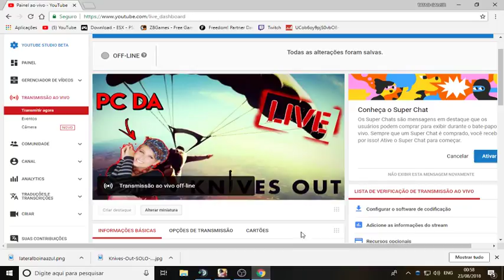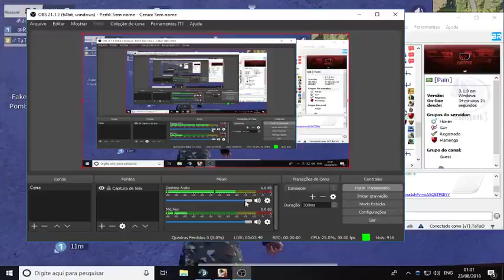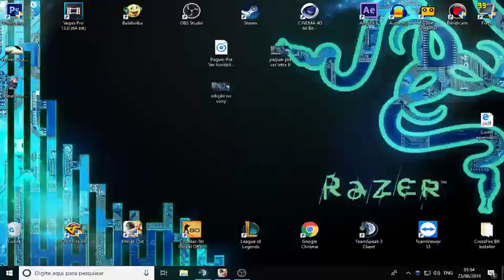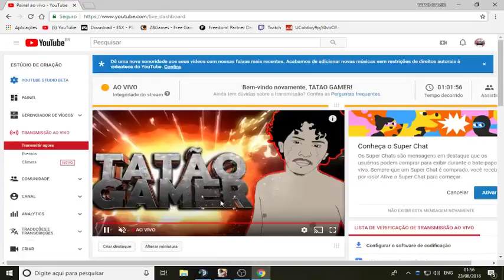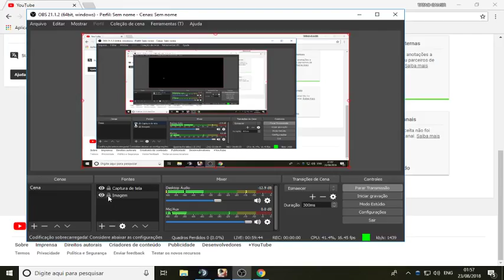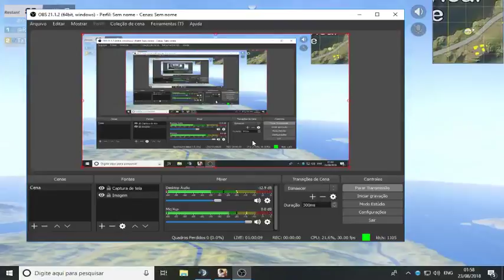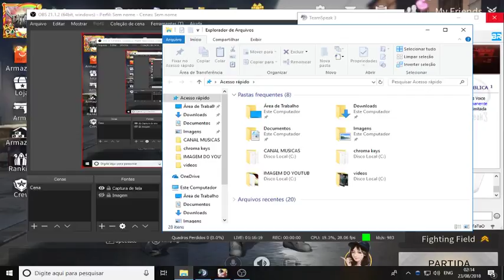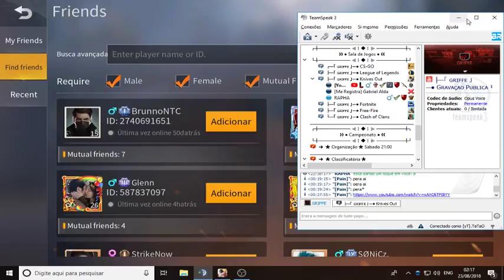LIVE DA XUXA PC DE BOSTA ! KNIVES OUT